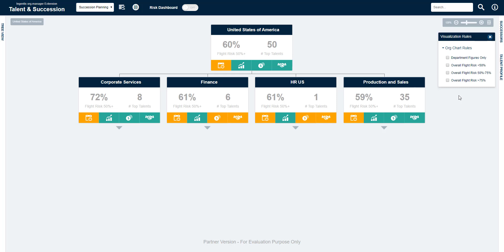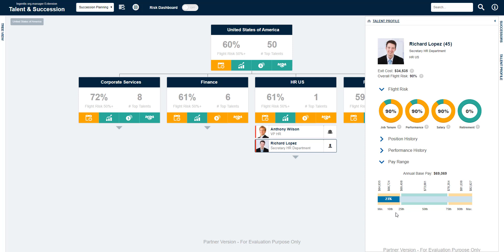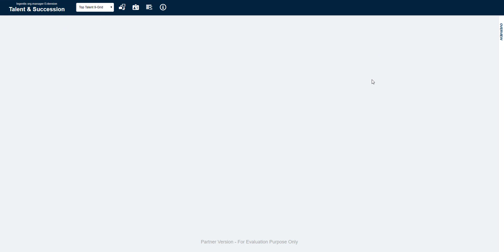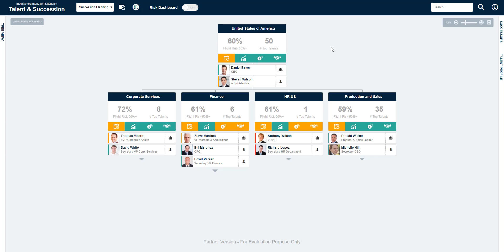Managing talent flight risk in an organization with Ingentis org manager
Our org charting tool Ingentis org.manager enables HR data visualizations for various use cases. In this short demo overview we focus on succession planning and how to manage talent flight risk with the help of these KPI calculations and visualizations.